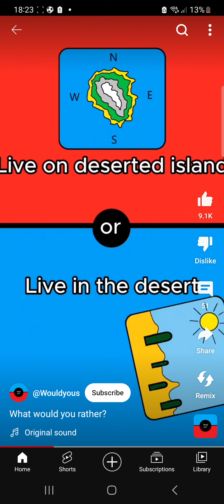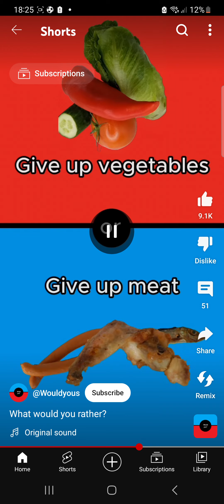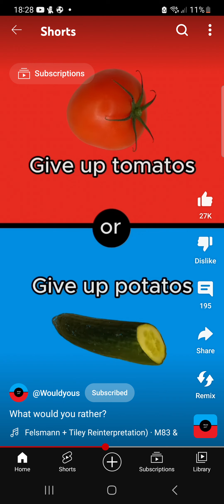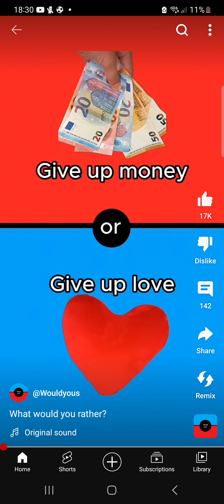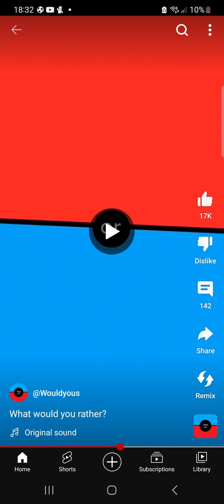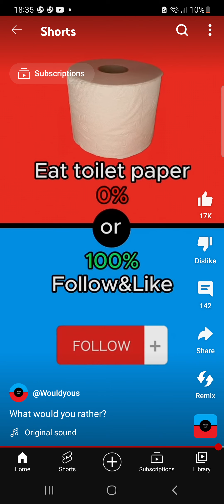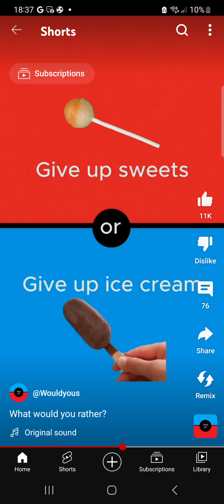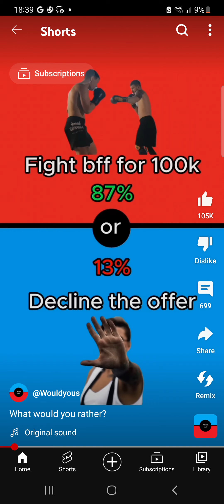reacting to would you rather part 1